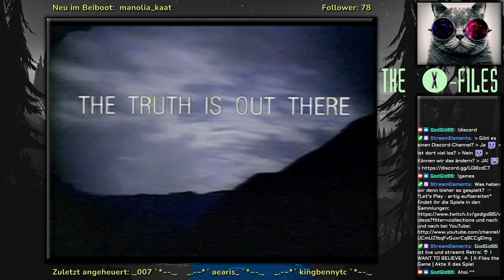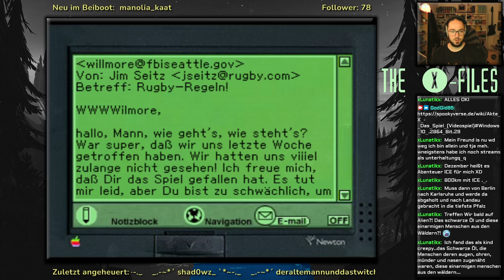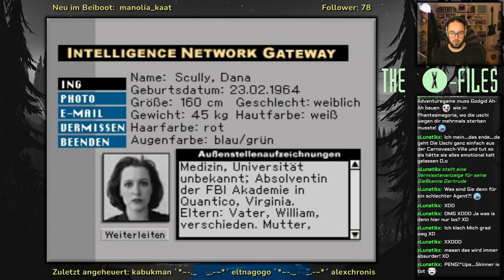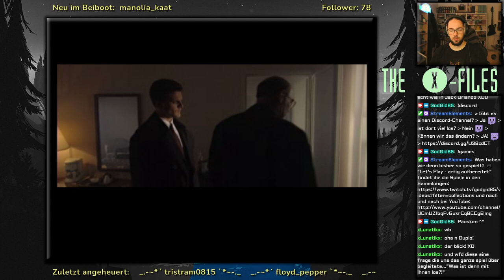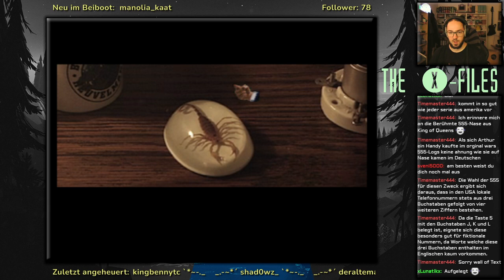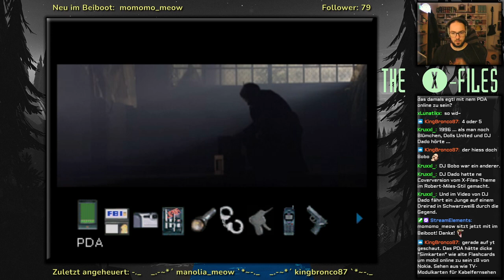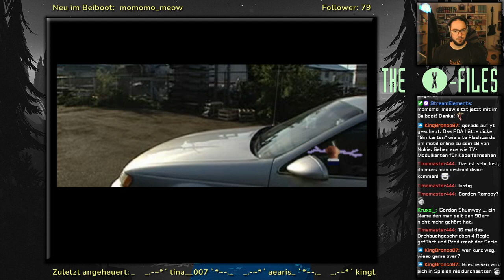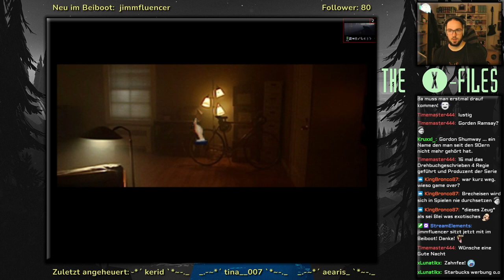Akte X - Das Spiel #1 Let's Play / deutsch / german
Wir spielen Hyperbole Studios 1998 erschienenes Spiel "Akte X - Das Spiel" :)
...[ bitte weiter unten auf "mehr ansehen" klicken ;-) ]...

Dies ist eine Aufzeichnung des Twitch-Livestreams.
Euch gefällt, was ihr seht?! Like, Kommentar, Abo & Glocke! Ihr wisst schon :D
Und dann besucht uns doch beim nächsten Stream oder schaut euch einfach mal auf dem Kanal um!